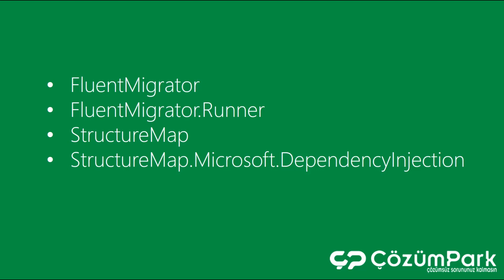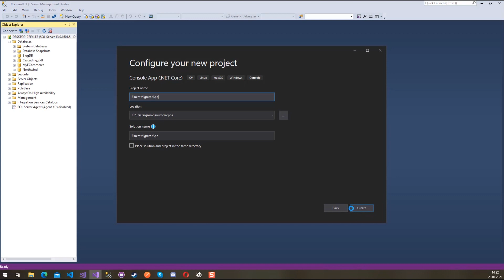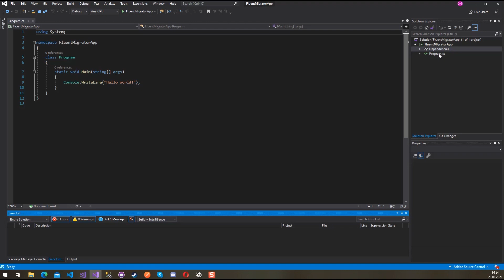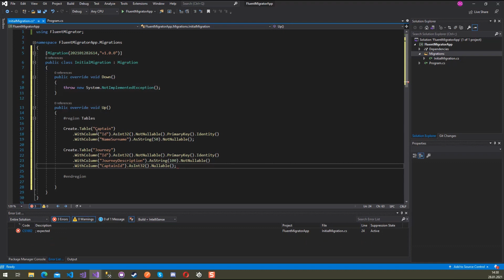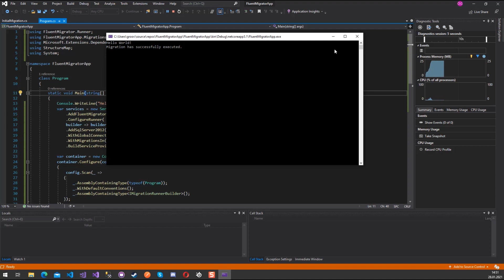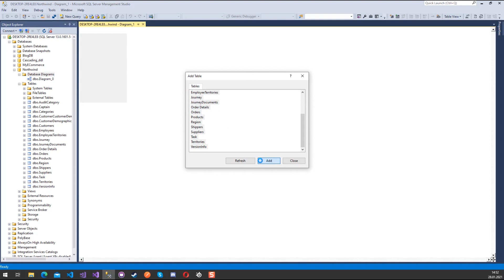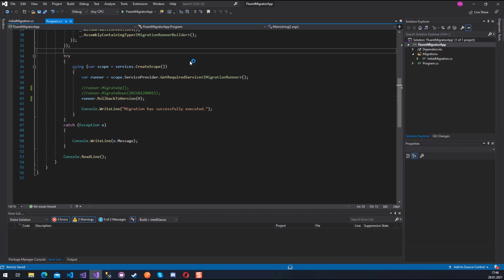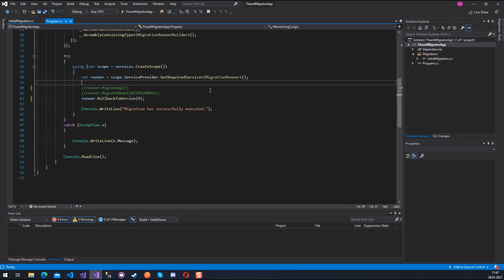.Net Core Üzerinde Fluent Migrator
Müşteriler için geliştirdiğimiz yazılımlarda dinamik olarak istekler gelmeye devam ediyor. İsteklerin hemen proje tarafına yansıması zaman zaman veri tabanı üzerinde ciddi değişiklikleride yanında getiriyor.  Kolonlar yaratılıyor, foreign keyler ekleniyor, tablolar güncelleniyor, yeni tablolar ekleniyor, varolanlar siliniyor. Geliştirme ortamında yapılan bu tür değişikliklerin düzgün bir şekilde, production, staging ortamlarına aktarılması gerekiyor. İşte bunu otomatize eden ve el yordamıyla hataya açık bir şekilde yapmaktansa daha kusursuz bir şekilde işlerin ilerlemesini sağlayan yapıdır fluent migrator.